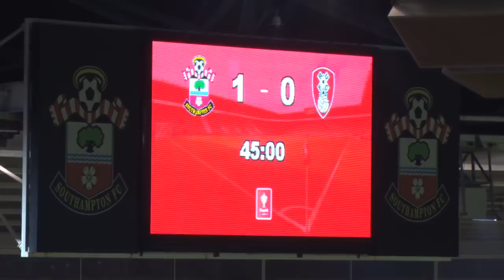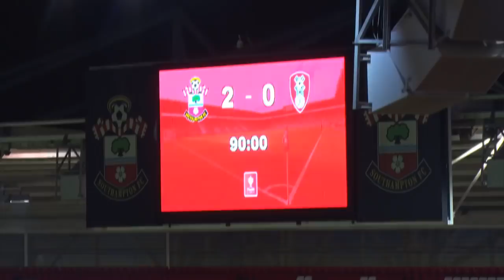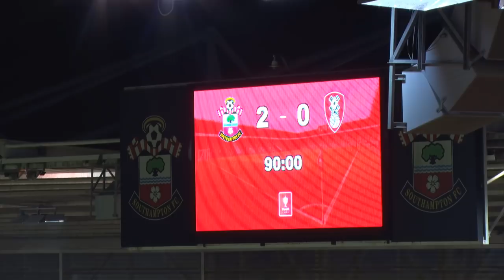FA Youth Cup: Saints vs Rotherham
Watch live as Southampton's youngsters take on Rotherham United in tonight's third round clash at St Mary's!